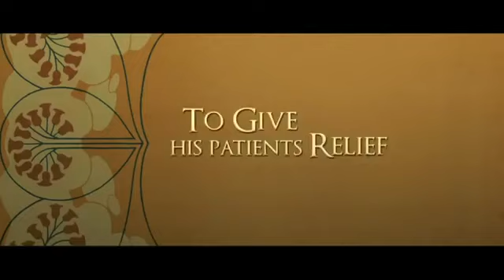Histeria - Trailer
Uma comédia romântica sobre a invenção do vibrador. Duração: 100 min. Classificação: 14 anos. Elenco: Maggie Gyllenhaal, Hugh Dancy, Felicity Jones, Rupert Everett.